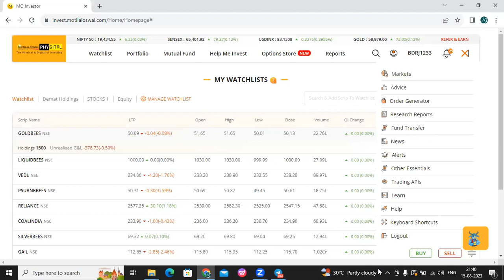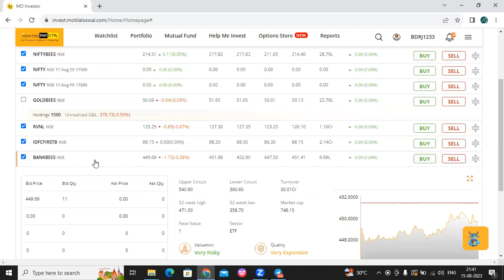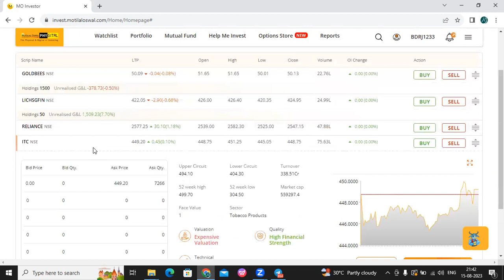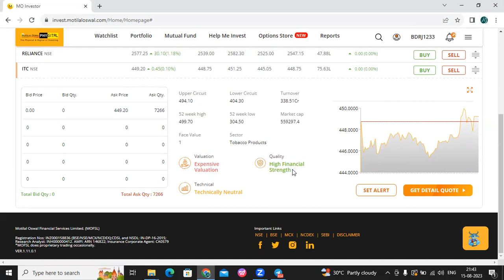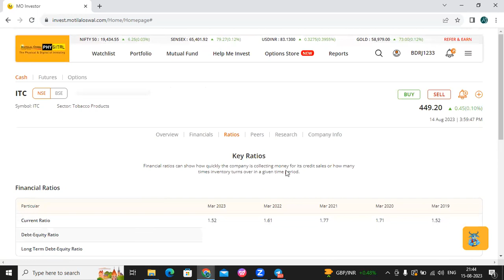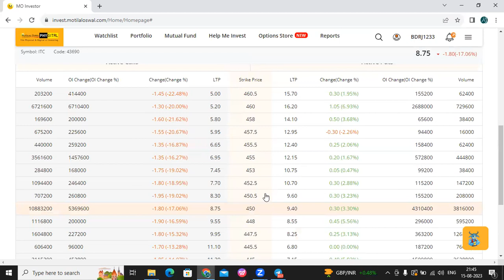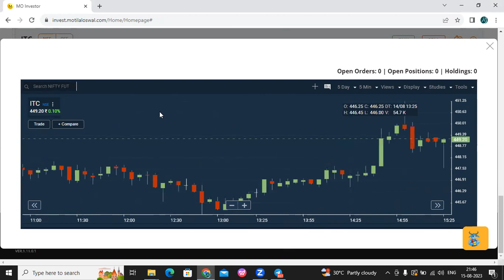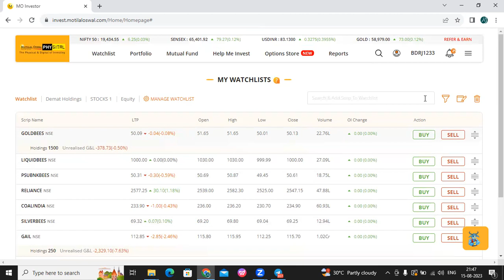MO Investor Web Application Usage Step by Step procedure explained in Tamil | MotilalOswal | Trading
In This Video i have explained how to use Motial oswal web based application (MO Investor) step by step guide in trading.